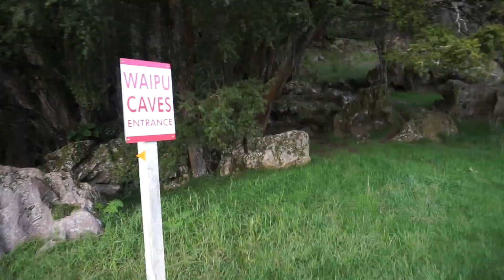Study Abroad Weeks 19&20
Rachel comes to NZ! We take a road trip around Northland